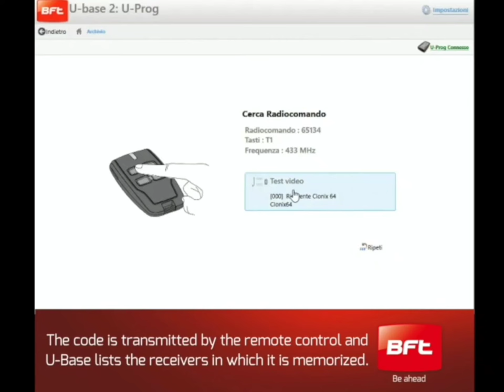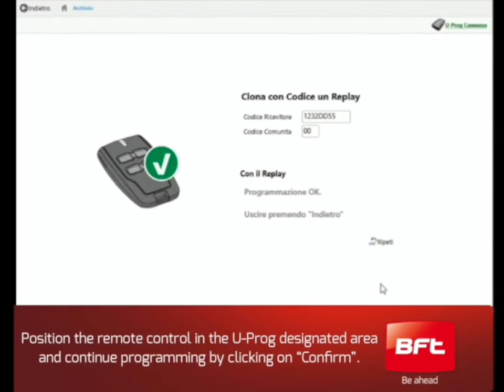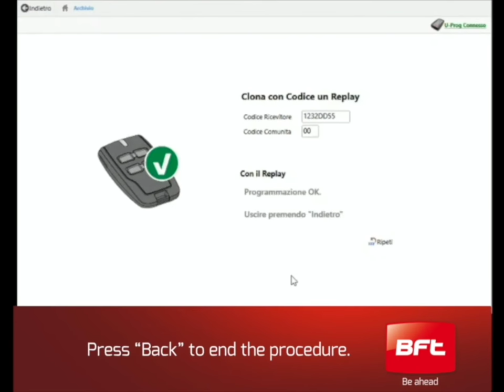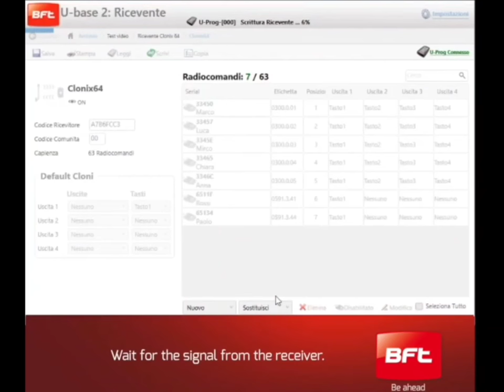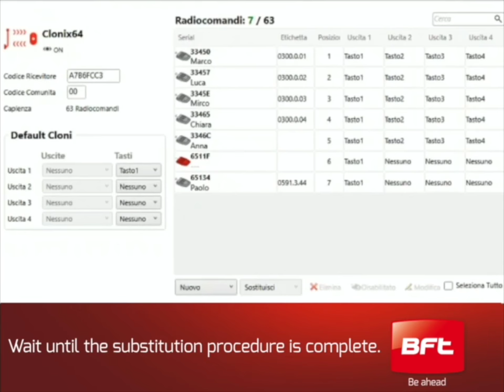Bft Interconnectivity | U-Prog Complete Tutorial (EN)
The advantages of interconnectivity products are shown by U-Prog, the remote control and receiver programmer that operates both by wired (Uniflat) and wireless (Bluetooth) connections.

U-Prog communicates with U-Base, the software for programming and managing Bft control panels and receivers from a remote location.